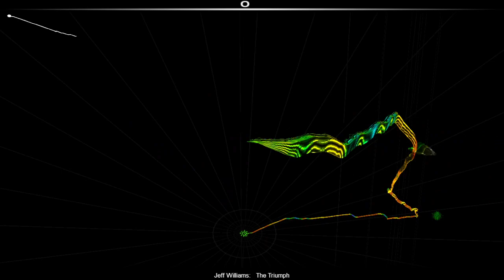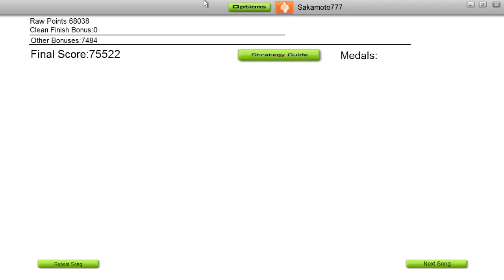AUDIOSURF - RWBY Volume 5 OP/Intro/Theme Song - Jeff Williams - The Triumph - Eraser Pro Mode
Check it out, I got 4th place on the Global Score List for this song with Eraser Pro. Pretty rad huh? :D lol

Hope you enjoyed the video! It really helps a lot.

Love you guuuuuuuuys! Haaaaaaaave a great! :)